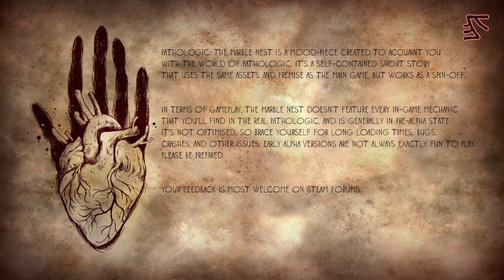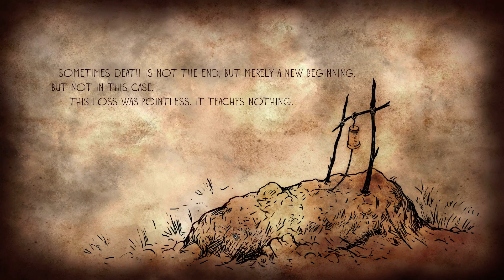Pathologic - Let's Preview LIVE [Recording]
Let's take our meds and wash our hands and try the first playable build of first-person open world survival/adventure game Pathologic.

Pathologic is expected to be released in the autumn of 2017 and it can be found on Steam

If you want to play the original Pathologic (in an HD remastered form) check out:

To help support Cryptic Hybrid (at no cost to you) please use the links below when shopping on Amazon. THANK YOU! :)